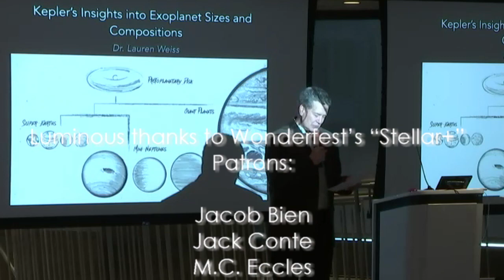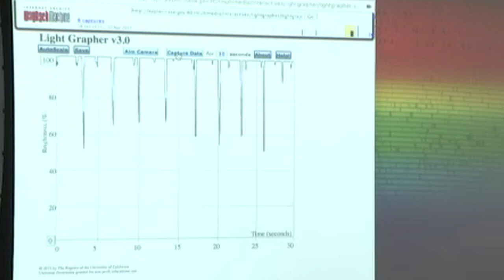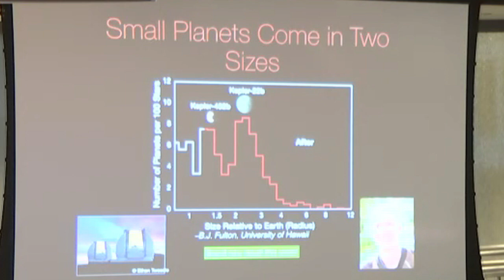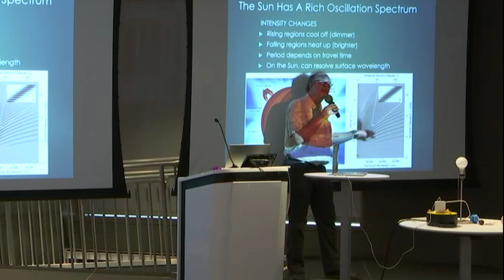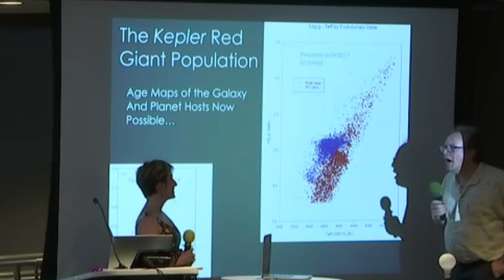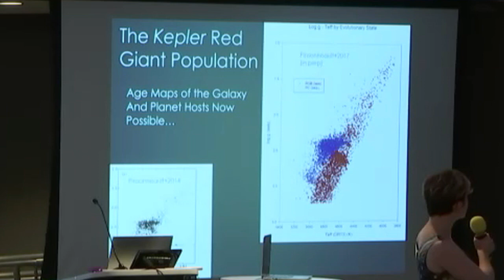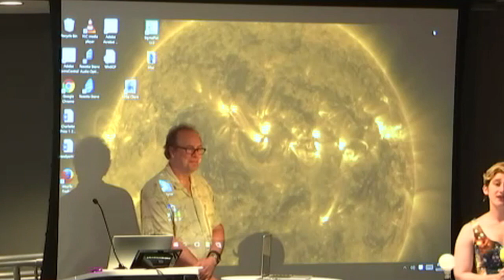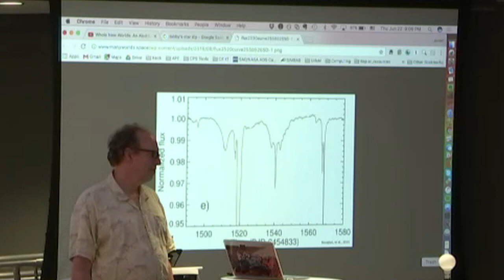Music of the Spheres: Exoplanet Insights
The University of Montreal's Lauren Weiss and Ohio State University's Marc Pinsonneault are NASA Kepler Mission Experts. Together, and separately, they have helped to discover many MANY worlds orbiting other stars.

In this Wonderfest dialogue, Dr. Weiss, a post-doctoral fellow, talks about the sizes and compositions of the Kepler exoplanets. She reveals the essentials of planetary discovery by helping audience members to build a model exoplanet system and observatory. Dr. Pinsonneault, Professor of Astronomy, discusses what we are learning — from the very same sort of observatory — about sound(!) waves generated within stars, and what those sound waves can teach us about the host stars of exoplanets.